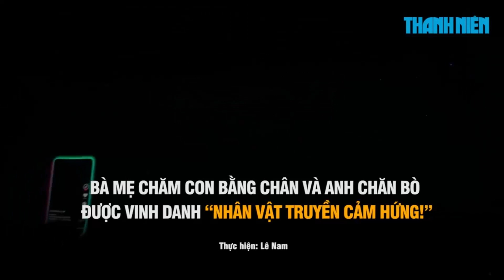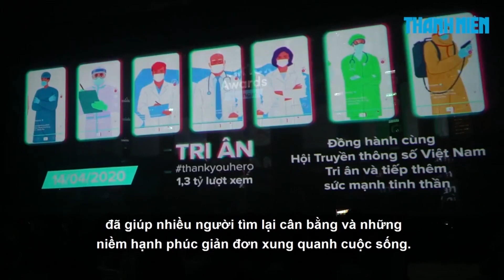Bà mẹ chăm con bằng chân và anh chăn bò là nhân vật truyền cảm hứng của TikTok 2020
Nụ cười giòn tan của anh chăn bò Sô Y Tiết và nghị lực sống tuyệt vời cô gái tật nguyền Phạm Tường Vy đã được vinh danh là nhân vật truyền cảm hứng của năm 2020.

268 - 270 Nguyễn Đình Chiểu, Phường 6, Q.3, TP HCM